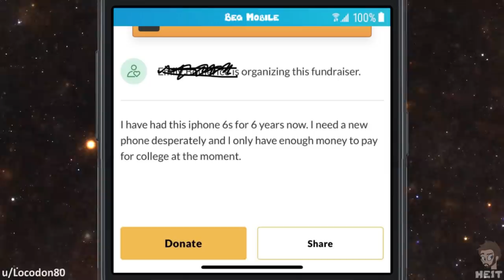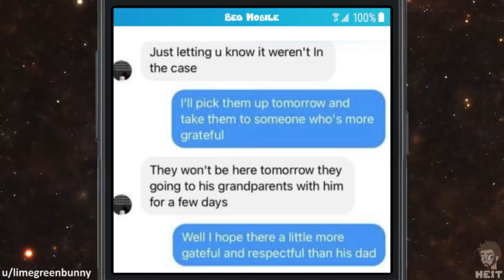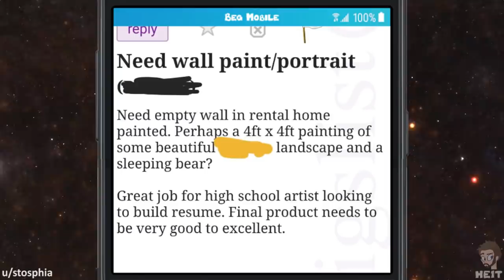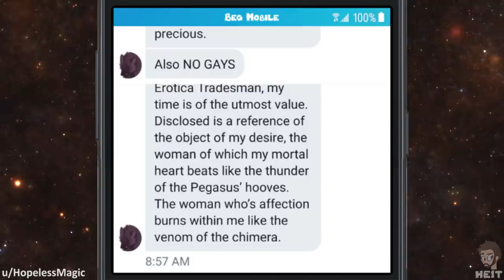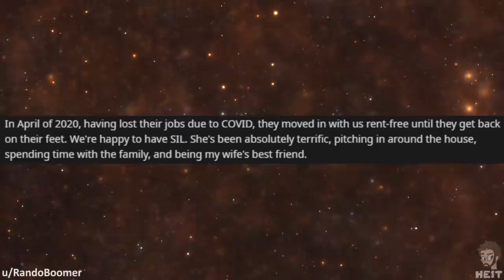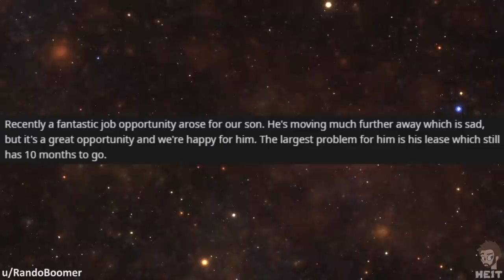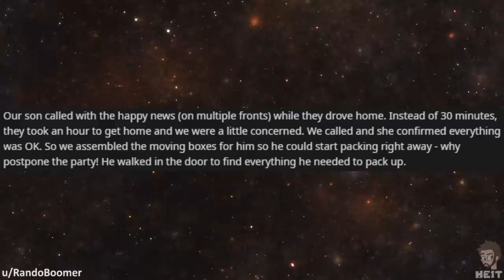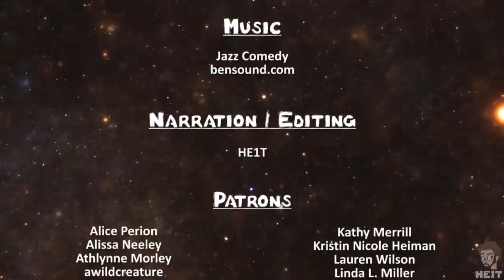r/choosingbeggars | Ep. 34 | "WE'RE doing YOU a favor!"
So apparently when you live rent free and have all of your needs taken care of, it's probably best to bite the hand that feeds.. At least according to the beggar in this Episode of r/choosingbeggars, enjoy!!

🎵 MUSIC 🎵
Jazz Comedy